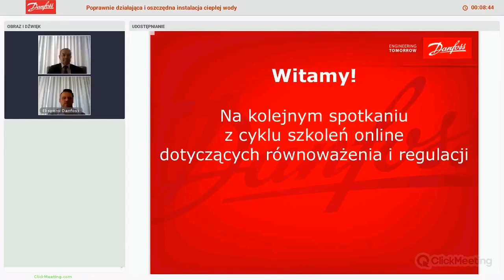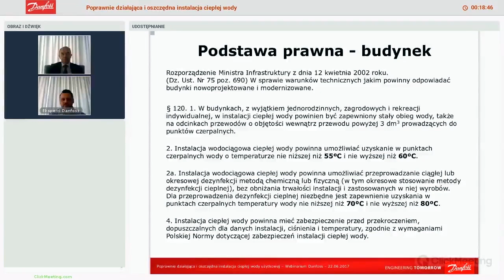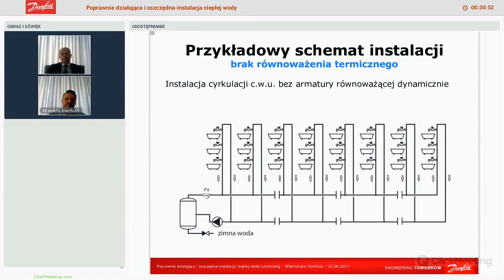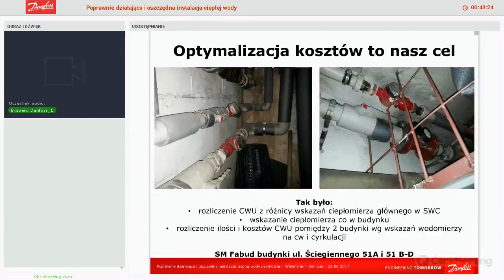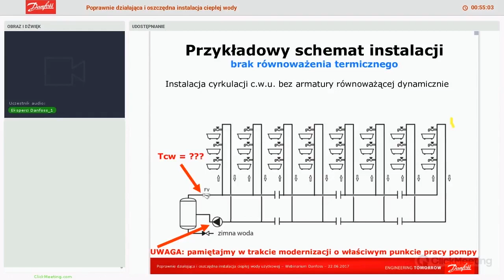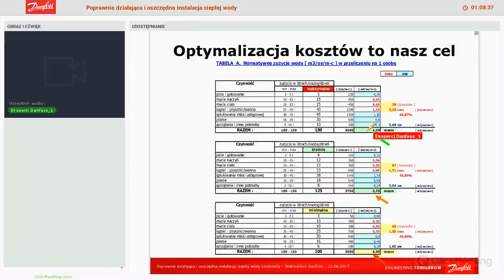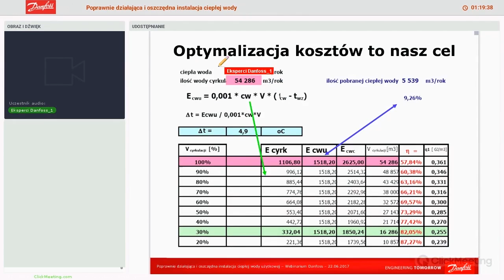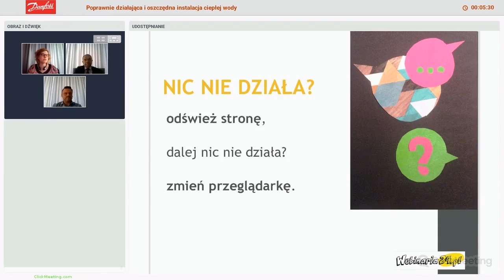Szkolenie online: Poprawnie działająca i oszczędna instalacja ciepłej wody użytkowej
Praktyczne wskazówki i doświadczenia z budownictwa mieszkaniowego.

Szkolenie odbyło się: 22 czerwca 2017 r
Zapraszamy do obejrzenia nagrania z wydarzenia.

Omawiane były następujące zagadnienia:

- jakie działania należy podjąć, żeby spełnić wymogi Ustawy o efektywności energetycznej obowiązującej od dnia 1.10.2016 r.;
- jak zagwarantować najlepszą możliwą jakość regulacji, obniżyć koszty dystrybucji oraz przygotowania ciepłej wody użytkowej
- jak zapewnić prawidłową pracę instalacji w każdych warunkach;

Niezależny ekspert - do udziału w szkoleniu zaprosiliśmy niezależnego eksperta – mgr. inż. Jerzego Góralewicza, projektanta, członka Zrzeszenia Audytorów Energetycznych, posiadającego ponad 40-letnie doświadczenie w branży.